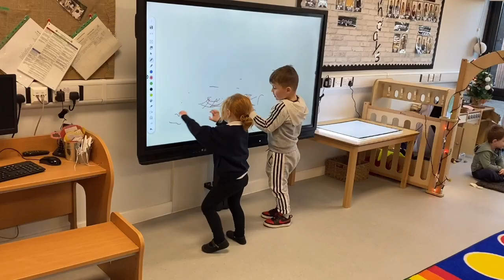ELC registration in Moray 2022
If you're due to register your three or four year old for nursery in 2022, make sure you watch this as we explain how it all works.

Registration and everything you need to know beforehand can be found